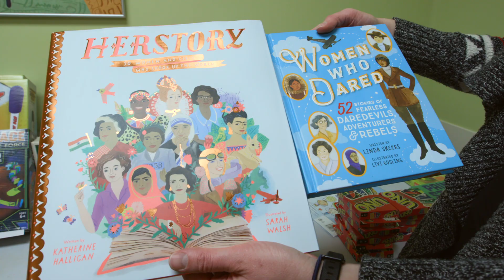Ho Ho Hopple Street | Cincinnati Children's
Stephanie Coffey, social worker: "When a family comes in, which it might different from you or I going to the doctor, we ask them a set of social questions every time they’re here. We ask about food insecurity. We ask if they’re having troubles with eviction. We ask if there’s any issues with abuse or neglect in their home. And anything that gets a positive response is addressed while they are here. It’s literally basic needs that most of us take for granted."

Esineya Chigaga, MD, pediatrician: "We see it every day. I feel like almost every other patient. And that’s the beauty about this clinic because we try to find ways to identify all of the other needs."

Ashley Duckworth, grateful mom: "We came in for a well visit and we got surprised today. They said, 'Here, do you want to take a selfie?' And they just gave us a gift. So, it was really nice that they do something like this."

Zakyia Stuckey, parent: "I got her Christmas outfit already, too. Her little reindeer. Gonna be a reindeer."

Coffey: "They really need holistic healthcare. We need to meet their social needs and their medical needs. And the staff here is very dedicated in doing that."

Dr. Chigaga: "We don’t just treat your headache. We don’t just treat your asthma. We’re also looking at, do you have food on your table? Do you have clothing for your kids? Do you have electricity in your house? So, the need is there. It’s huge."

Kaylee Wright, parent: "They told me back there, they told me, 'Hey, Santa's out there.” And I was like, 'Aw, how neat.' Too bad it’s not the real Santa, huh? Silly COVID."

Dr. Chigaga: "We’re not able to bring the real Santa because we’re trying to keep everybody safe. So we have, we replaced him with a fake Santa, which is still great."

Coffey: "We try every year to provide as many families as possible with Christmas gifts. We know that we won’t get to every family, and there will be some kids who get nothing. So, it's our goal to really give something to every single person who walks in the door between now and Christmas."

"So we've got some toys up here. Some toys and books.  We've got some Legos, some dinosaurs."

Dr. Chigaga: "I just find it so fulfilling and just love helping our patients in whatever way we can."

Duckworth: "Yes, yes, Merry Christmas to everyone! And it is going to be a Merry Christmas for us as well. We’re very, we’re all excited!"

"Thank you. Thank you. This is going to be the best Christmas ever."

"Merry Christmas. Merry Christmas. Thank you."

Music